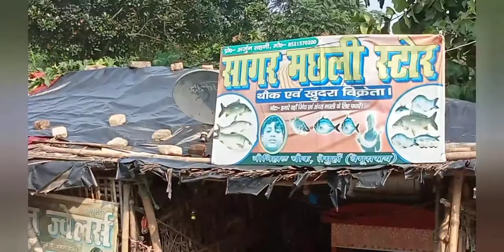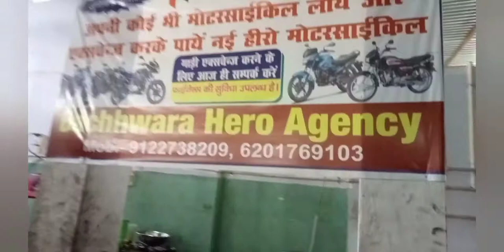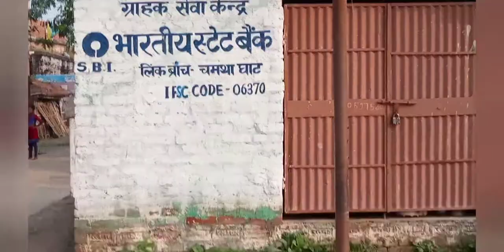हबीब चौक। bachwara riyazdey Vlogs New Video || बछवारा बाजार दुकान एजेंसी (|| बिहार झारखंड || com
हीरो हौंडा हबीब चौक।  bachwara  riyazdey Vlogs New Video ||  बछवारा बाजार दुकान एजेंसी (||

हमारा वीडियो बना दो भाई hamara video banaa do Bhai riyazdey Indian YouTube Vlogs · Bihar Jharkhand machhali ka Bhandar bada machli Marati ...
समस्तीपुर लोक डॉन coronavirus 24 May 2021 dalsingsarai riyazdey ...
Video for riyazdey
4:33
UPLOADED BY:
RIYAZDEY Vlogs
POSTED:
24-May-2021

Open now
A
MANSURCHAK HERO AGENCY
5.4 km · Mansurchak, Bihar
Open ⋅ Closes 6PM
In-store shopping·
In-store pick-up·
Delivery
CALL
DIRECTIONS
B
BACHHWARA AUTO AGENCY
1.8 km · NH-28
Open ⋅ Closes 6:30PM
In-store shopping·
In-store pick-up·
Delivery
DIRECTIONS
C
f Motors Company
Subsidiaries: HMCL Netherlands B.V., HMCL Colombia SAS, more
Dividend

h
v motorcycle?

 Begusarai.Also Find other nearest Hero dealer ...
Begusarai Auto Agencies: ; Nh-31, Singhoul

Raja vlogs, sourav Joshi Vlogs, I phone Gift, I phone Tut gaya, Mummy ko I phone Gift kiya, I phone Vlog, I phon 12, I phone

SR Tiktok, Bittu, Real life story, Santosh rokade, Rockingstar

Rula diya, Manoj dey, Vlog, Manoj dey vlogs, Vlogs

Bablu vlogs, Raja vlogs, Hlw guyz, Ham Vigo Apk Se Kitna kamaye, Vigo kon sa apk rha, Vigo, Garib boi, Daily vlogs

What is your income 10M$ ??? Sunday qna, qna 2021, my YouTube income?, qna 2020, my total income from YouTube, garib boi YouTube income, Mai garib hu YouTube income, how much money do I make? Qna facecame, top india 5 youtuber income, top 10 india YouTubers monthly income, sunday qna pucho, apke sawal mere jawab sab isme, earnings reveal, how much money can a YouTuber make, youtuber monthly income, live stream monthly income, my girlfriends, garib boi youtube money

ZohaibandAsma

3AC Economy Coach, Indian railways, Prayagraj Jaipur express train, 100 million celebration

bindass kavya, bindass kavya home, bindass kavya family, bindass kavya age, bindass kavya school, bindass kavya vlogs

Daily vlog, Couples, Indian girl, Relationship, Zx10r, YouTuber, Aamir Majid, Hayabusa, Kawasaki, Wife, Girlfriend, Couple vlog